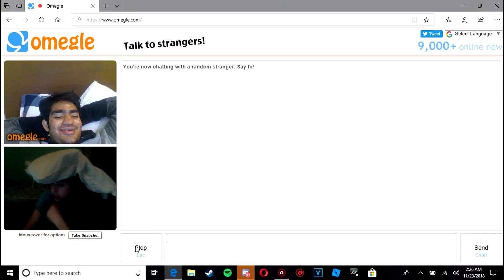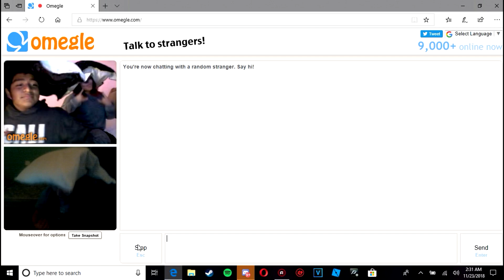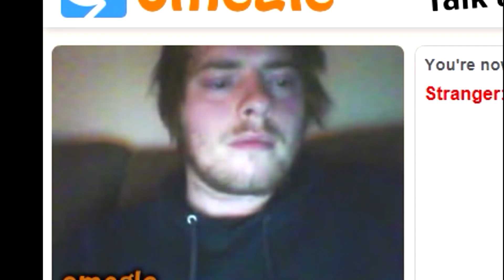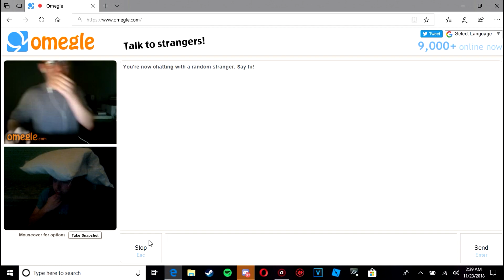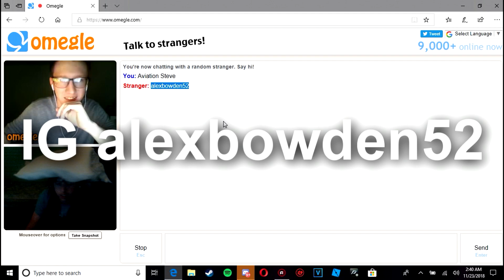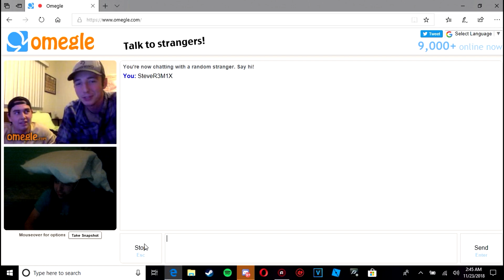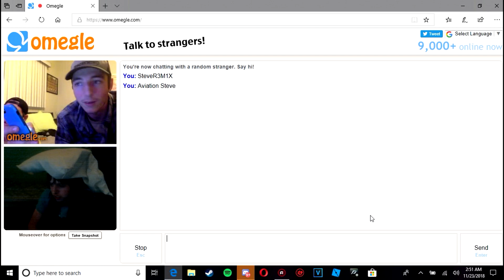PILLOW GANG + MAGIC TRICK | Omegle Funniest Moments #5 Ft. Barker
- Social Media -
PSN - SteveR3M1X
XBL- SteveGAMERYT